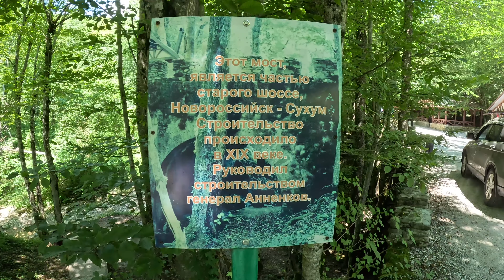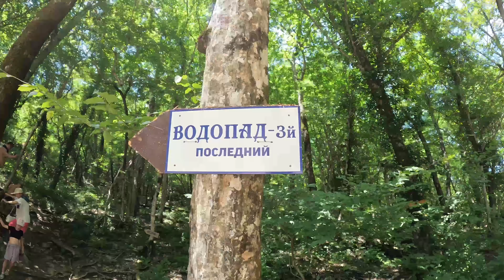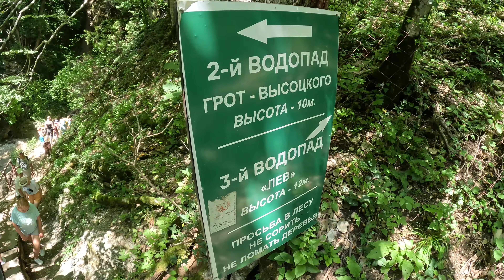АРХИПО - ОСИПОВКА. ГЕБЕУССКИЕ ВОДОПАДЫ.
Это место достаточно просто найти в Яндекс картах, поэтому маршрут прикладывать думаю не стоит.
Но если не сможете найти пишем в коменты и я скину трек.